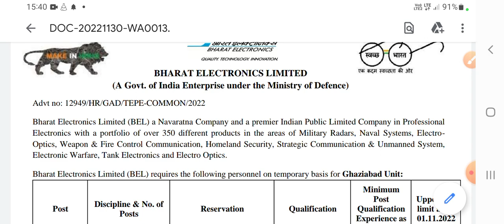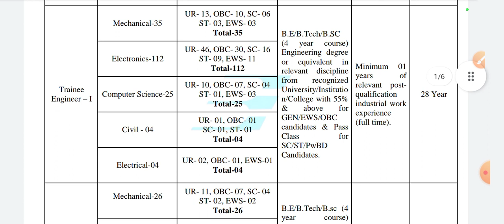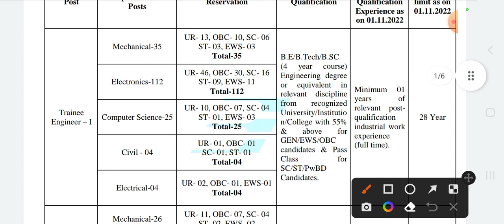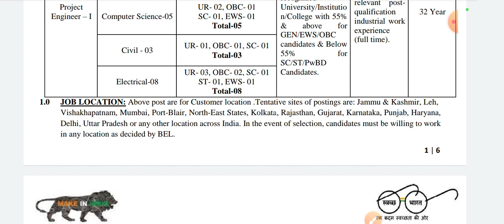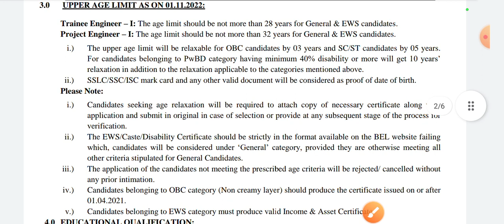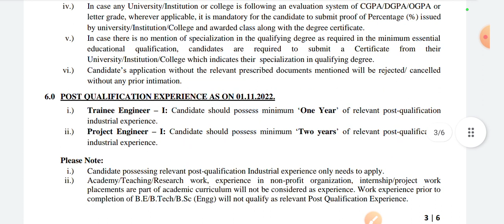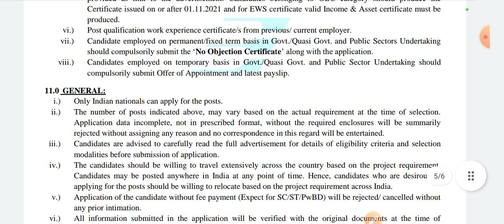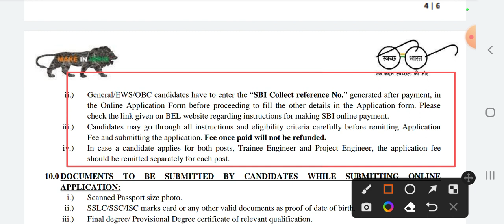BEL Recruitment 2022 l Total Post- 260 Salary- 40,000+ All India Eligible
BEL Recruitment 2022 l Total Post- 260 Salary- 40,000+ All India Eligible @bharatitijob#Bel_New_bharti_2022#Bel_New_job_2022

7:-👉DMRC का तैयारी कैसे करें जाने हिन्दी मे. ..

10:-👉Transformer क्या होता हैं live देखो yard में...